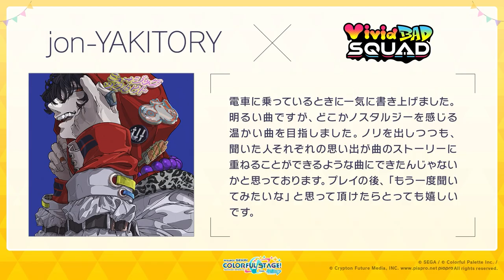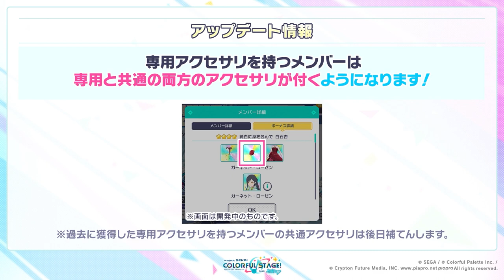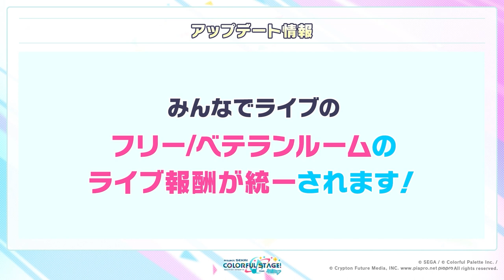1日ログインするだけで、こんなに貰えるの！？【プロセカ】 / チャレンジライブ今日プレイした？#23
引用元

▽今回は、プロセカの最新情報見る動画と
チャレンジライブやってない人に呼びかける動画です

間違ってる情報ももしかしたらあるかもしれない
ごめんね(´；ω；｀)

最新情報系、またやって欲しいとかあったらこれからも、やりますm(*_ _)m

ｰｰｰｰｰｰｰｰｰｰｰｰｰｰｰｰｰｰｰｰｰｰｰｰｰｰｰｰｰｰｰｰｰｰｰｰｰｰｰ

ｰｰｰｰｰｰｰｰｰｰｰｰｰｰｰｰｰｰｰｰｰｰｰｰｰｰｰｰｰｰｰｰｰｰｰｰｰｰｰ

ｰｰｰｰｰｰｰｰｰｰｰｰｰｰｰｰｰｰｰｰｰｰｰｰｰｰｰｰｰｰｰｰｰｰｰｰｰｰｰｰｰｰｰ

ｰｰｰｰｰｰｰｰｰｰｰｰｰｰｰｰｰｰｰｰｰｰｰｰｰｰｰｰｰｰｰｰｰｰｰｰｰｰｰｰｰｰｰ
ED音源元

ｰｰｰｰｰｰｰｰｰｰｰｰｰｰｰｰｰｰｰｰｰｰｰｰｰｰｰｰｰｰｰｰｰｰｰｰｰｰｰｰｰｰｰ